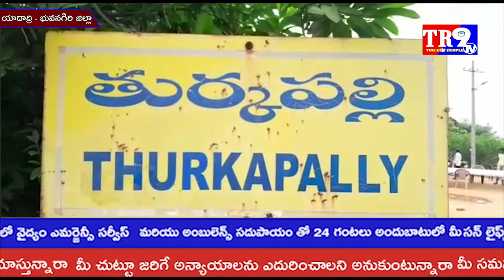తుర్కపల్లి మండలంలో పోషణ అభియాన్ కార్యక్రమం మరియూ సామూహిక శ్రీమంతాలను నిర్వహించారు||TR9 TV